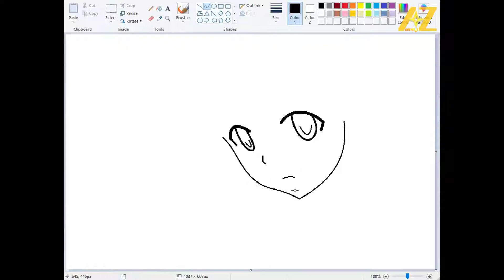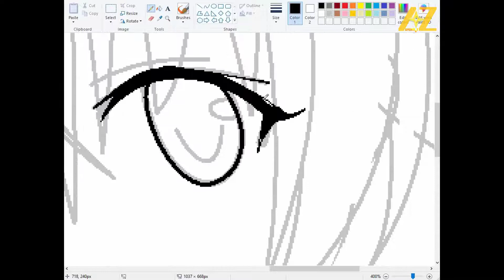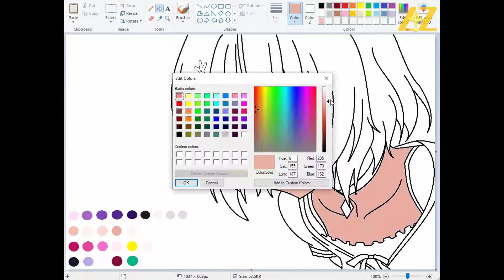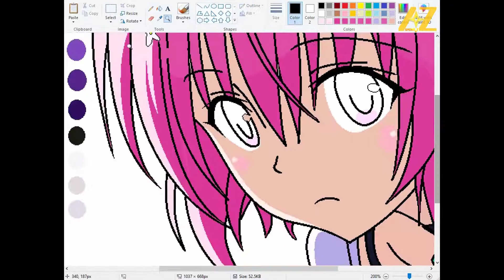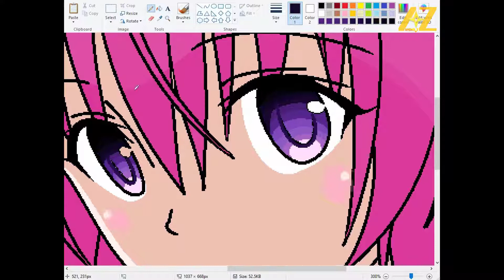Draw Momo | To Love Ru on Paint - Animeplusz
Draw Momo Belia Deviluke from To Love Ru.

Momo Belia Deviluke is one of the main characters from the To-Love-Ru anime and manga.

Lala's younger sister and the younger twin to Nana, Momo is rather well-endowed for her age (much to Nana's angst) and the more mischievous of the twins. Both twins fled to Earth to escape their studies back on Deviluke. She has a unique ability to talk to plants. In Darkness she decides to come up with a plan to "make all the women in Rito's life happy" and calls it the Harem Plan.